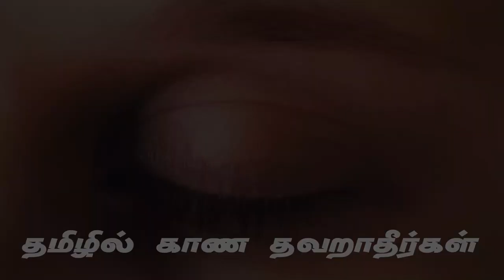EP-31 | நேஷனல் ஸ்போர்ட்ஸ் நாள் ஸ்பெஷல் Ravi Br Sports Day